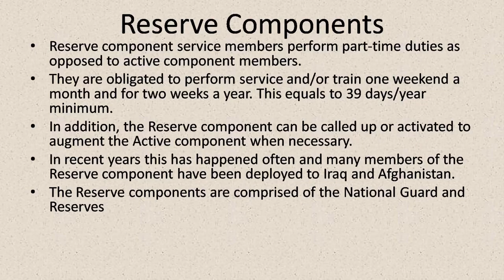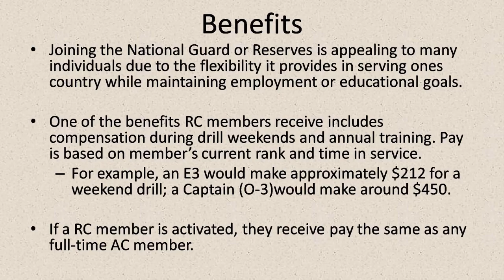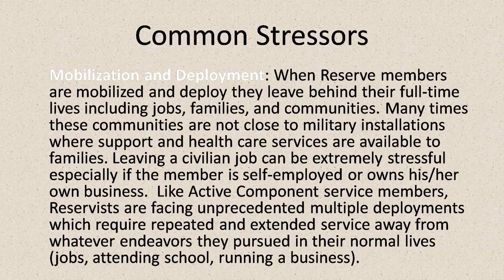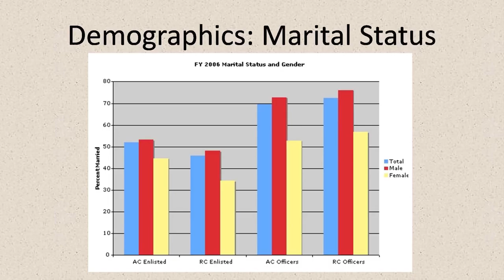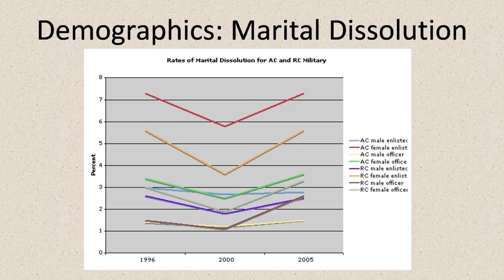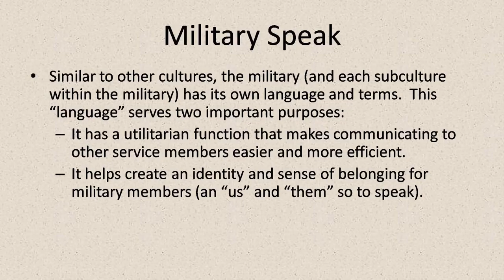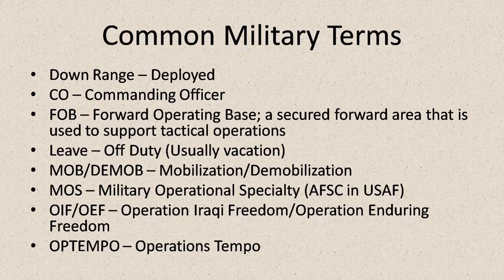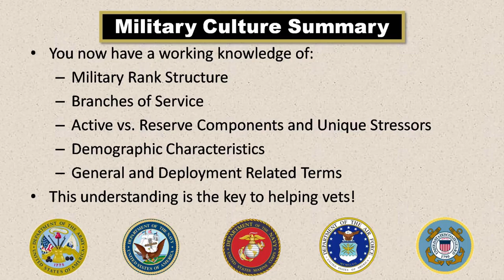Cal Vets Module 5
This is the sixth part in this CalVet series, presented by the California State Library. In this webinar CalVet discusses library usage by veterans and how to better serve them in your library and your community.
This material is taken from an Infopeople webinar. Infopeople [infopeople.org] is supported by the U.S. Institute of Museum and Library Services under the provisions of the Library Services and Technology Act, administered in California by the State Librarian. Infopeople materials are covered by a Creative Commons 4.0 Non-commercial Share Alike license. Any use of this material should credit the funding source.